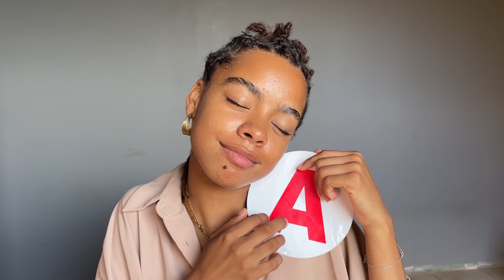MON EXPERIENCE PERMIS DE LA FRANCE A MAYOTTE | CODE , CONDUITE , + de 50H ? 😱🚗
Je vous filmerais la vidéo conseille bientôt 🫶🏼!